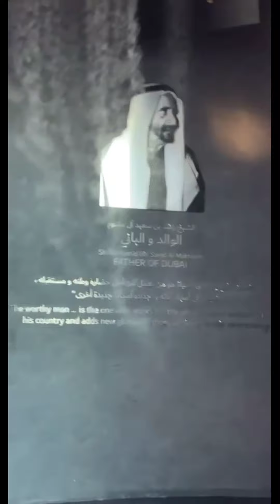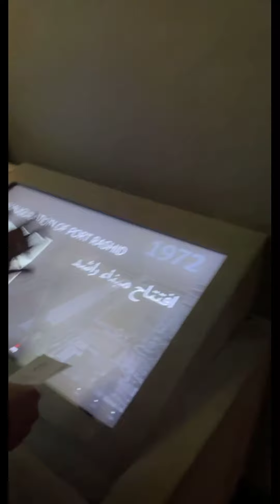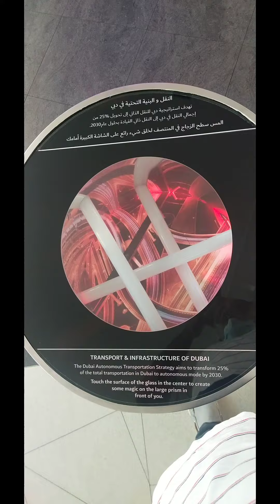Dubai Frame UAE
world's biggest Frame